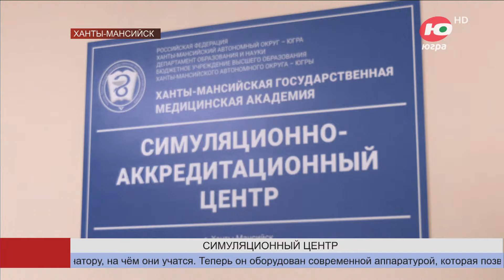В Ханты-Мансийской медакадемии обновили симуляционный центр для будущих врачей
Студенты Ханты-Мансийской медакадемии показали губернатору, на чём они учатся. Сегодня Наталья Комарова посетила обновлённый симуляционно-аккредитационный центр.